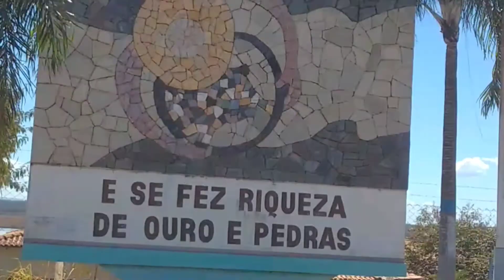Montando uma caixa d'agua de cano PVC na Kombi e NoTrecho em Uruaçu/GO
Nesse vídeo fomos em direção a cidade de Uruaçu, no Goiás para conhecer o lago da Serra da Mesa onde montamos e instalamos a caixa d'água de cano de PVC da Kombi Vagarosa! 💙💦Também conhecemos o Rio Tocantinzinho e a Cachoeira da cidade de Colinas do Sul. 🏞️
Vem assistir com a gente!
- Siga-nos também no instagram @KombiVagarosa pra ver muitas fotos e stories desse Brasilzão!
- E seja nosso apoiador comprando souvenirs criativos feitos das coisas que a natureza dá no instagram @MandalaDoCeu.